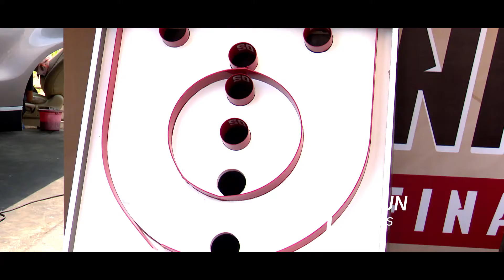The Playmaker 2017 - Signature Dunk 4 on 4 (SOLO)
Solo Highlights